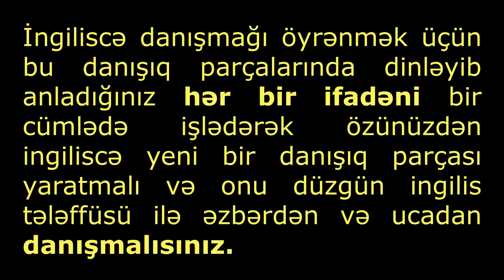21 - Speak English Easily - Elnur Akifoğlu Ağayev - İngilizce Konuş - İngiliscə Danış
İngilizce Kolayca Konuş
İngiliscə Asanlıqla Danış